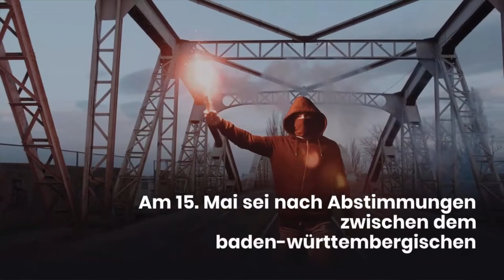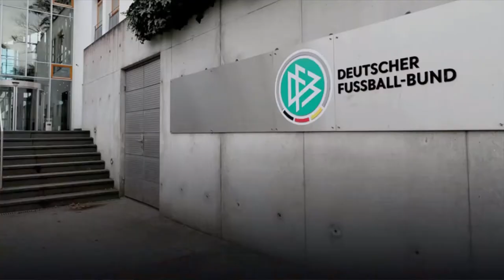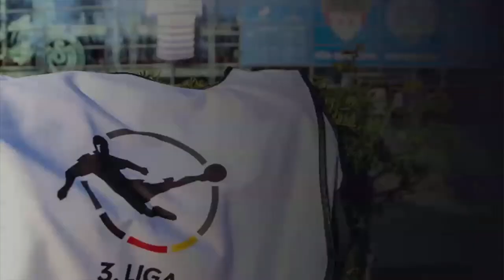DFB reagiert auf Waldhof-Rechnung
Streit um 3. Liga Restart geht in die nächste Runde.